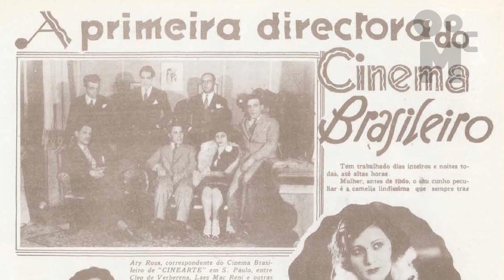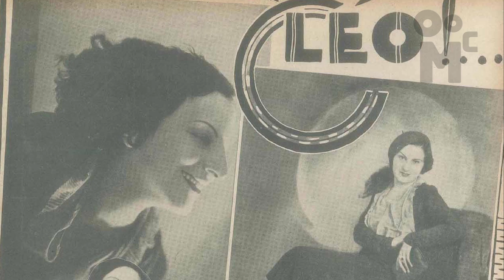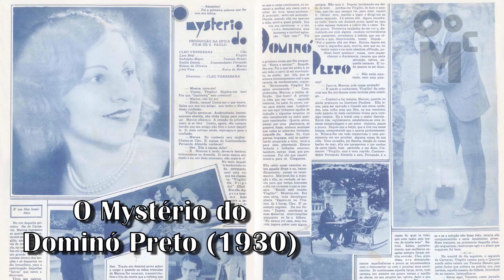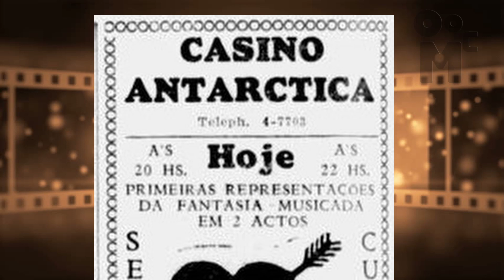Cléo de Verberena, a primeira cineasta Brasileira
Conheça a história da pioneira Cléo de Verberena, a primeira diretora do cinema brasileiro (e de língua portuguesa).